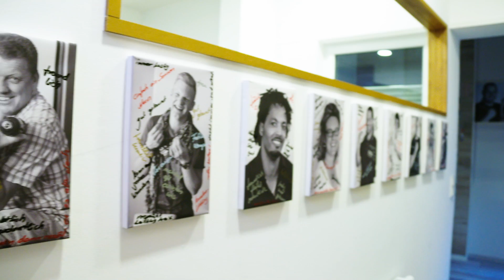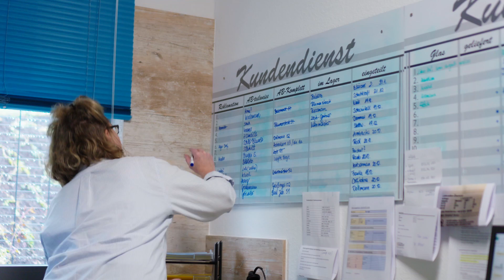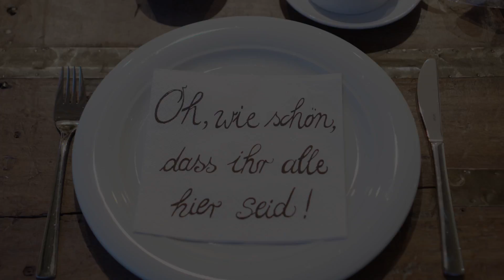Die Küchenwerkstatt Öhringen - Imagefilm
Die Küchenwerkstatt Öhringen -
Liebevoll ausgesuchte Küchen (und mehr)

• Sony FS7 • 16mm Samyang • 35mm Sony 1.8 • 50mm Nikkor 1.8